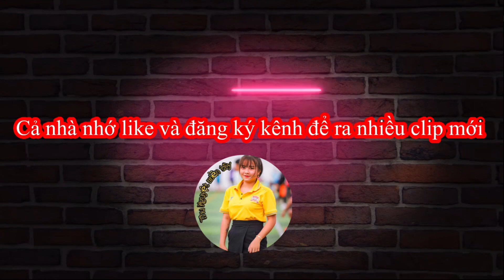3 chị em Xuống sông mò vẹm thu hoạch cũng kha khá đem lên nướng mỡ hành còn gì bằng!!!!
3 chị em xuống sông mò vẹm bắt được kha khá đem lên nướng mỡ hành còn gì bằng !!